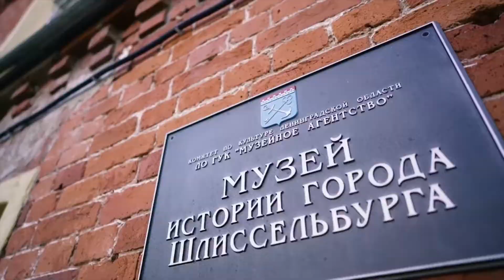Еду на Ладогу. Город Шлиссельбург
4 дня на Коркинском озере мне показали, что могу спокойно продержаться это время не далеко от цивилизации, достаточно спокойно. Готов выбраться на Ладогу.
    С работой стало понятно, что проект закрылся. С понедельника ищу новую.
   Проезжаю город Шлиссельбург.